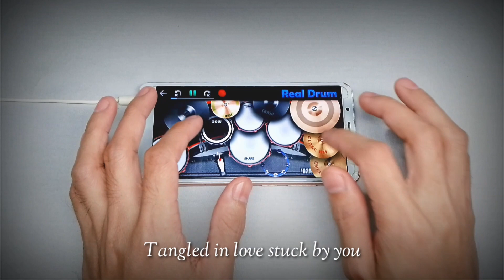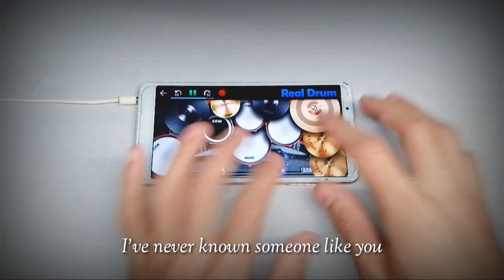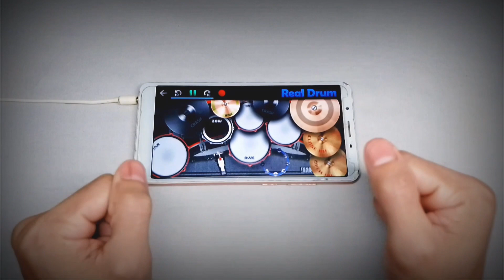GLUE SONG - BEABADOOBEE | REAL DRUM COVER | JIM ESCRUPOLO